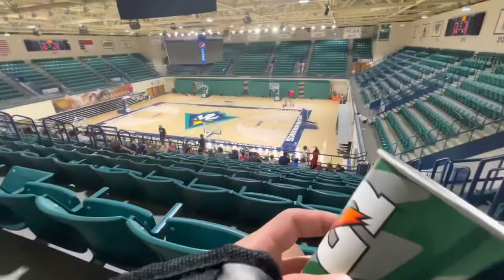UNCW BASKETBALL CAMP DAY 1!